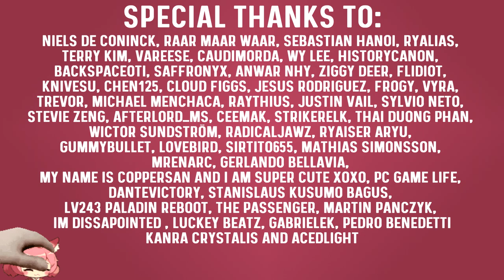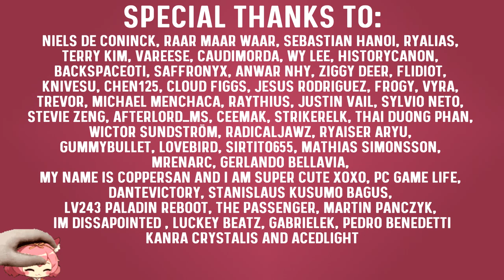Chaos Root Abyss Defeated! | Zero To Hero | Episode 5 | MapleStory Progression | GMS | Reboot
The fifth episode of the mini Series Zero To Hero. The leveling and progression series where we’re starting on a fresh account without any characters on it and we try to get as strong as possible before the Destiny update is released mid June.

In this episode we are going to reach new heights and defeat the chaos root abyss bosses for the first time! By ourselves of course!

Intro: 0:00
Previously: 0:23
Getting link skills: 0:37
Gains on the main: 1:59
Chaos Zakum solo: 2:35
Bossing links: 3:07
Cubing session: 4:02
Pre CRA stats and nodes: 5:20
CRA solo fights: 6:10
Upgrading CRA gear: 7:39
Fighting CVellum: 8:15
Current stats: 9:03
Outro: 9:36